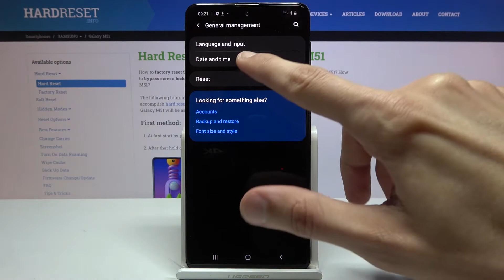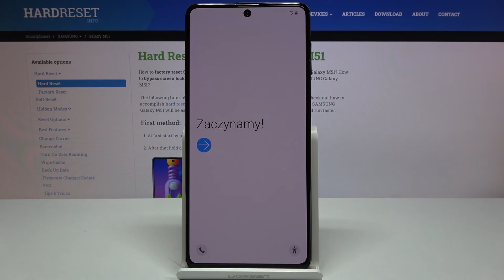How to Factory Reset SAMSUNG Galaxy M51 – Delete Content & Settings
Learn more info about SAMSUNG Galaxy M51:
In the presented tutorial, we teach you how to erase all content and settings in SAMSUNG Galaxy M51. If you are planning to sell your Samsung device, the clearance of the storage is needed! Find out the instruction and locate the option that allows restoring defaults in SAMSUNG Galaxy M51 successfully. Let’s use our video guide and delete personal data in the Samsung device within a couple of minutes. Remember that this operation removes everything and the changes will be irreparable. Visit our HardReset.info YT channel and discover many useful tutorials for SAMSUNG Galaxy M51.

How to restore defaults in SAMSUNG Galaxy M51? How to delete personal data from SAMSUNG Galaxy M51? How to factory reset SAMSUNG Galaxy M51? How to wipe all data in SAMSUNG Galaxy M51? How to perform master reset in SAMSUNG Galaxy M51?